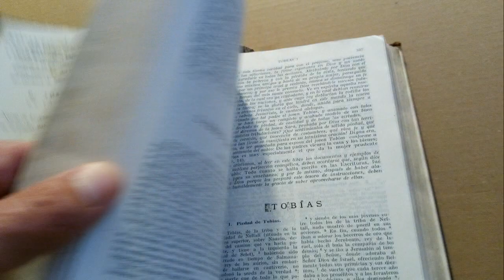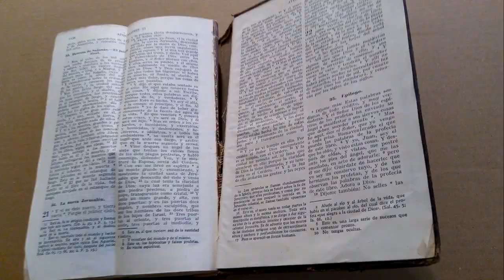1943 Biblia Torres Amat por el P Petisco. Madrid Apostolado de la Prensa.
1943 Biblia Torres Amat por el P Petisco. Madrid Apostolado de la Prensa.